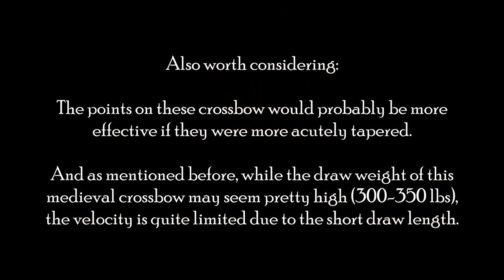Old vs. New - Bows and Crossbows tested on Butted and Riveted Mail Armor ("Chainmail")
The modern compound crossbow (Barnett Ghost):

The butted mail shown in the beginning of the video is not historically accurate, but the riveted Viking mail shown later is.